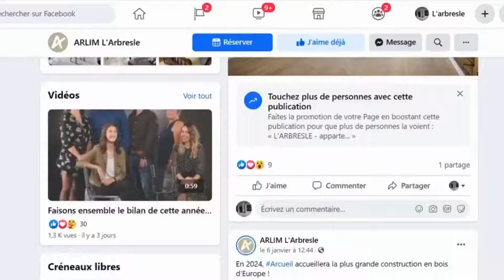Découvrez nos services !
🔝« Découvrez nos services en vidéo ! »
Vous souhaitez vendre votre bien et vous souhaitez le confier à des professionnels du secteur ? 🥇
Alors n'hésitez plus et faites confiance à une agence locale qui vous propose des services innovants pour vous aider à vendre rapidement et efficacement !💥